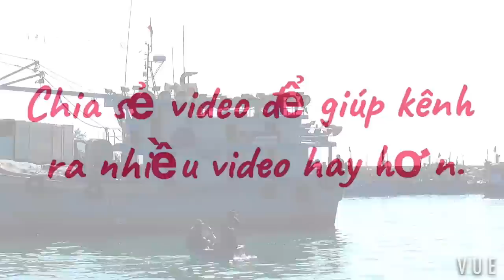ĐOÀN TÀU COMPOSITE CHEN LẤN VÔ CỬA NÚP GIÓ • VIETNAMESE FISHING BOAT AVOID STORM